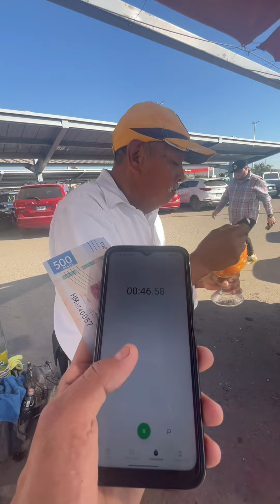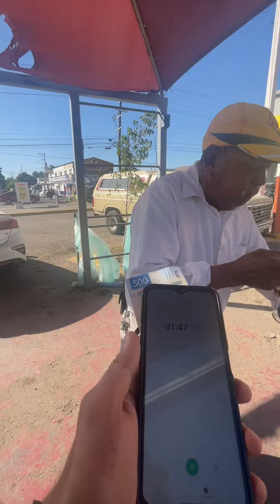Reto de mariscos 🦐 😱